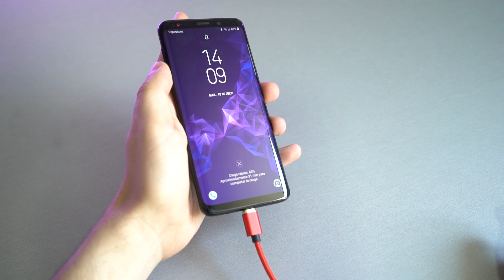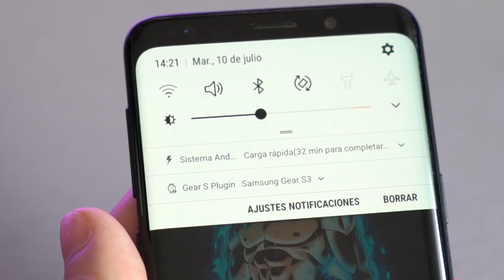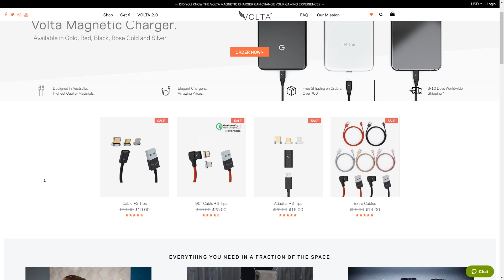VOLTA Charger, un cable para unirlos a todos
El cable Volta Charger es el cable ideal si cuentas con dispositivos con USB-C, MicroUSB o Lightning. Gracias a este cable ya no tendrás que disponer de un cable diferente para cada dispositivo, además cuenta con otras ventajas interesantes.